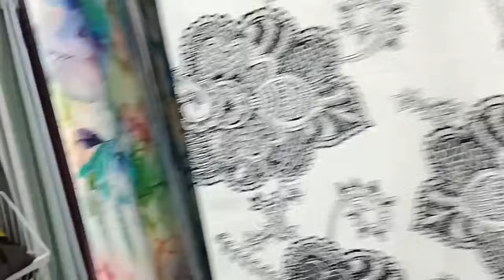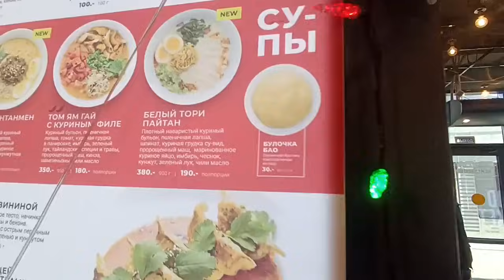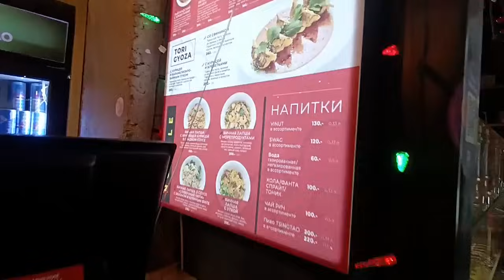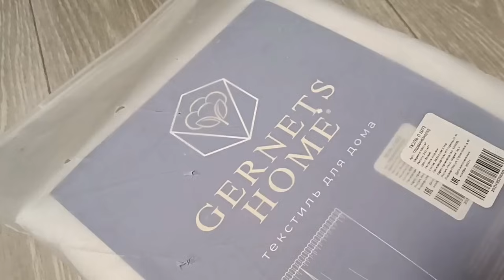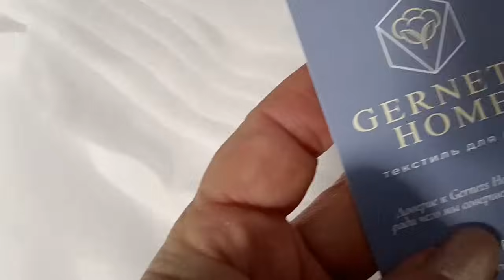Всё хорошо прекрасная маркиза))) И тюль и шторы- кто бы сомневался)В Азиатской Кухне с Катюшкой)